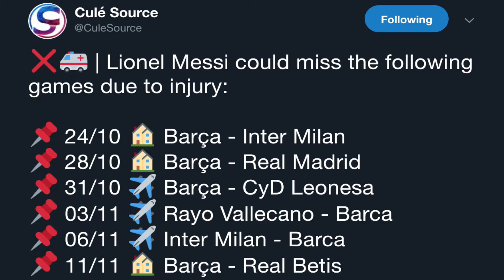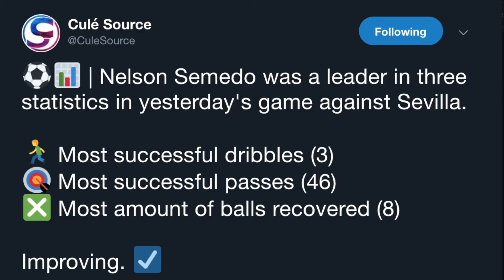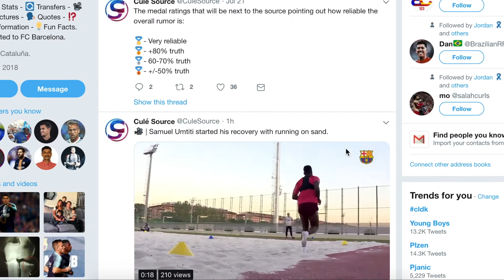MESSI'S INJURED - NOW WHAT?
Lionel Messi got injured against Sevilla after colliding with Franco Vazquez. Let's talk about how we should do without him. Also discussed: Rakitic' nanny, Nelson Semedo and Sergi Roberto.

Thank you for your support lately - it's much appreciated.